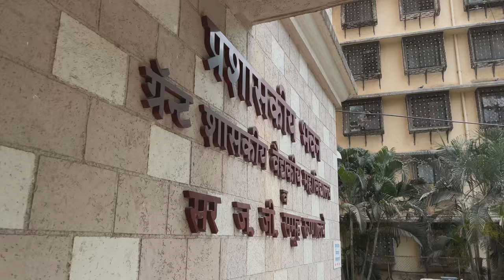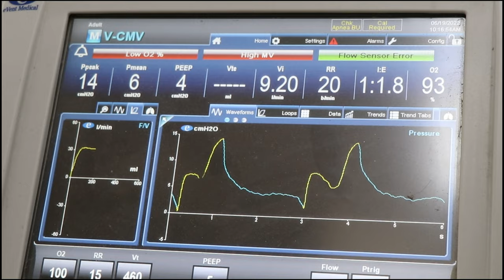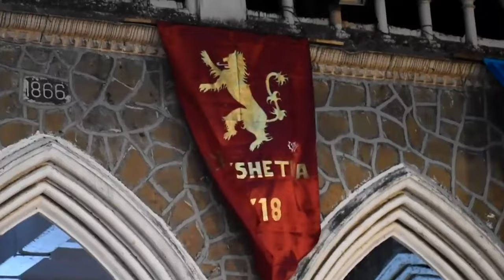GMC MUMBAI BATCH VIDEO 2016 | CONVOCATION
An ode to our batch 2016 , The gretest tribute to all us
Here we present you, the magical journey everyone felt